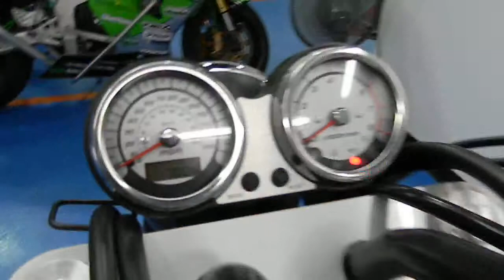2007 Kawasaki VN1600B Vulcan MeanStreak Burgandy - used motorcycle for sale - Eden Prairie, MN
For more pictures of this motorcycle or to view our massive selection of pre-owned bikes, please visit us